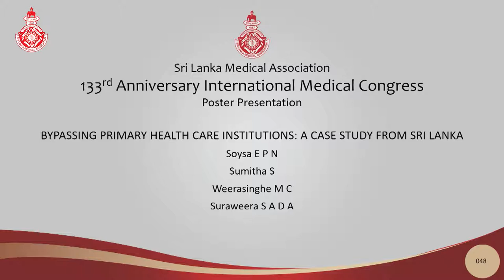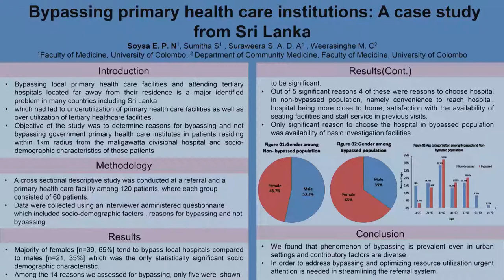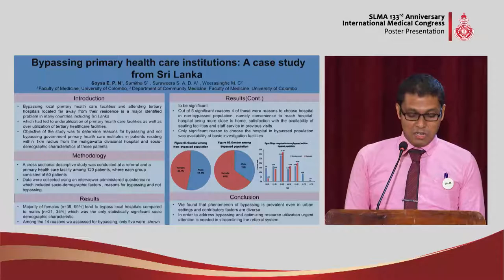PP 48 Bypassing primary health care institutions: A case study from Sri Lanka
Bypassing primary health care institutions: A case study from Sri Lanka